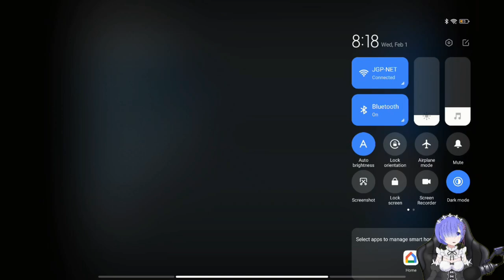FIFA MOBILE WORLD CUP QATAR 2022 PAKE ARAB SAUDI